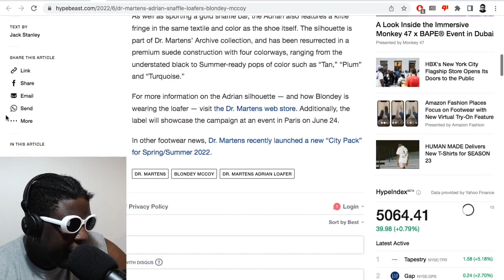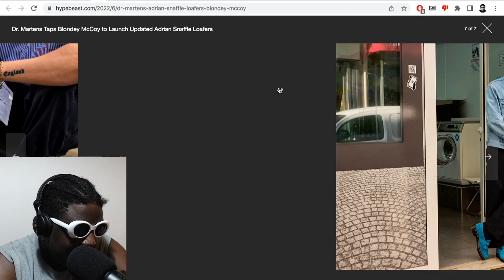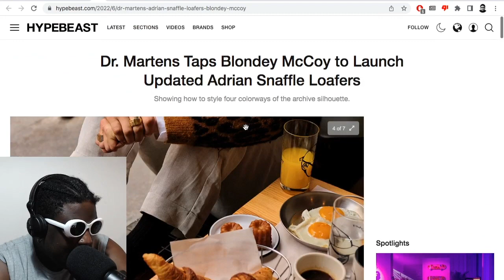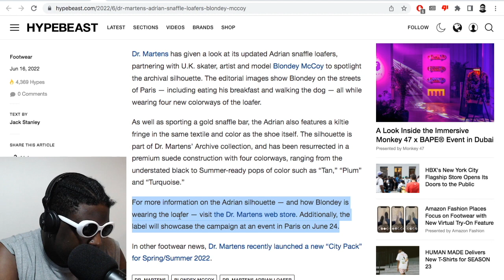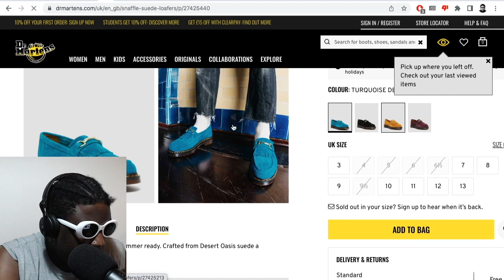Dr Martens debuts updated Adrian inspired loafer....